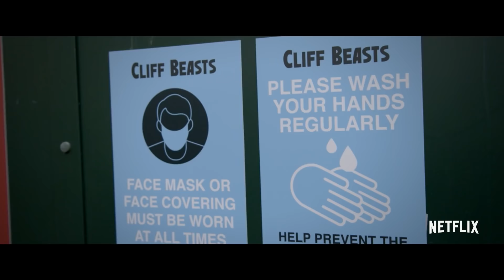THE BUBBLE Trailer (2022) Karen Gillan, Comedy Movie